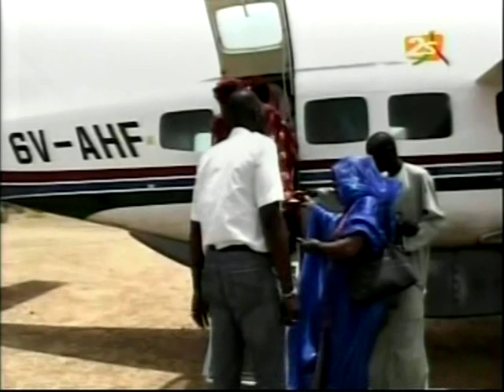Yella 2008-9 Farba Sally Seck-Awlube Futa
Show pulaar du très regretté Farba Sally Ifra Seck. Cette émission hebdomadaire nous ramènait dans notre Fouta bien aimé. Farba nous rappelle les faits et gestes de nos héros perdus. Le show est agrémenté par les mélodieuses chansons de ses nièces awlube et le hoddu de Hady Gourmel Songa Guissé.
Farba Sally Ifra Dioubol tu ne manqueras à jamais. Repose en paix.